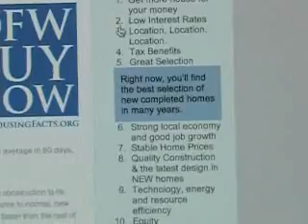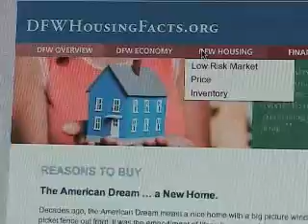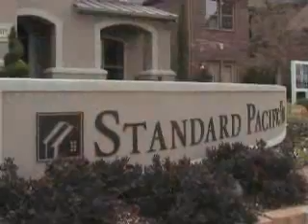Home Buying Update : Home and Lifestyle TV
Standard Pacific Homes shows the great news about the home buying market in Dallas Fort Worth, Texas